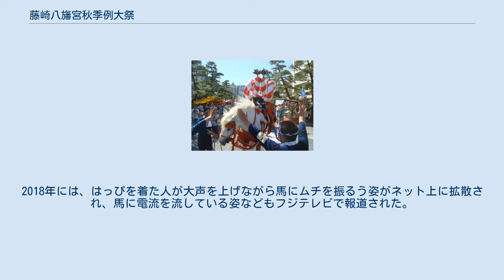藤崎八旛宮秋季例大祭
藤崎八旛宮秋季例大祭 藤崎八旛宮秋季例大祭 藤崎八旛宮秋季例大祭（ふじさきはちまんぐう しゅうき れいたいさい）は、熊本県熊本市中央区に鎮座する藤崎八旛宮の例祭である。
 大祭の諸行事は9月の第3月曜日（敬老の日）をその最終日とする5日間にわたって行われており、その最終日に行われる神幸行列が祭りのクライマックスとなる。
その中で観客の注目を集めるのは、神輿に付き従う「随兵（ずいびょう）」と「飾り馬（かざりうま）」の奉納行列である。
飾り馬は、近年は60団体以上が奉納し、「ドーカイ、ドーカイ」という威勢のよい勢子たちの掛け声と、ラッパなどの鳴り物でにぎやかに行進しながら、熊本市内を練り歩く。
 この祭りは、もともとは放生会（ほうじょうえ）に由来するものといわれている。
現在でも、この旧習自体は各地の寺社で催されているが、藤崎宮のこの祭りでは、その遺風を見出すことはできない。
実は1868年の神仏判然例により、「ほうじょい」は廃れてしまった。
「随兵」は、加藤清正が文禄・慶長、大坂から無事帰還できたことを神前に感謝し、みずから随兵頭となって兵100名を引き連れて藤崎宮の神幸式に供奉（ぐぶ）したのが起こりと伝えられている。
加藤家時代は一時、随兵が300人いたが、その後、細川藩政時代にも100名ではあるが継続され、随兵行列の三役（随兵頭・長柄頭・御幸奉行）は家中で選抜された高位の者が務めた。
 「飾り馬」は本来、供奉神職の乗馬であり、神職と同数の12頭が奉納されていた。
細川藩政期には家老格の家から馬を出していた。
また、かつて藤崎宮が鎮座していた藤崎台（現在は県営野球場がある）からは御旅所までの距離が短く、神職は乗馬せずに馬を曳いて供奉した。
そのため不用の鞍上に飾りを施したものが次第に大きくなり、今日のような紅白あるいは青白の太輪の飾りになったという。
馬上の飾りは「陽陰（ひのかげ）」と呼ばれ男女の性器を模った作りになっており、安藤流と小堀流の様式があったが、現在見受けられる型は安藤流のみとなっている。
 家臣団の奉仕によるものであった飾り馬は、明治維新後、町方の手に移り、その奉納馬の数は時流の影響を受けて増減をみせてきたが、ここ数年は60頭以上の飾り馬が奉納されている。
終戦直後は一時GHQの指令で祭りは中止になったが1946年に神幸式、1950年は隋兵行列が復活した。
 1962年から1985年の団体の数を表に示す。
なお、文献の表には地域団体、伝統型企業、高校同窓会、祭り愛好会、各種団体を区分している。
1973年より公共団体、企業などが増加し、1975年からは熊本高校・済々黌高校同窓会が参加し、その後多くの高校の同窓会の参加がみられた。
1団体で500人、650人も参加したこともあった。
 祭りは5日間にわたって行われ、2006年度の日程では1日目に総代清祓、獅子飾卸と随兵三役清祓、大神楽、奉納神興飾卸が、2日目に奉納献茶祭、俳句献詠、3日目に献幣祭、奉納武道、奉納舞踊が、4日目に神馬飾卸、奉納神馬・飾馬飾卸、奉納挿花、宮遷式が、そして最後の5日目に、この祭りの最大の呼び物である神幸行列が行われる。
神幸行列は「先駆（せんく）」と呼ばれる騎馬神職を先頭にして、午前6時に出発（「御発輦祭（ごはつれんさい）」という）。
その後につづく行列の大まかな順序は、三基の神輿に移された藤崎宮の三座の祭神、「随兵」行列、獅子舞、子供神輿、そして最後に「飾り馬」奉納団体となっている。
飾り馬の奉納団体は、太鼓・ラッパなどの鳴り物でにぎやかに、それぞれ揃いの半纏に身を包み、扇子・花傘・ひしゃく・提灯・纏などを手にした勢子（せこ）たちが「ドーカイ、ドーカイ」の威勢のよい掛け声で踊り、飾り馬をあやつりながら、熊本市内を練り歩いていく。
その時は交通規制がかかり、交通機関の遅れが大きい（例：熊本桜町バスターミナル→通町筋までなら、通常、7分。2013年の夕随兵での交通規制では30分かかっている）。
 この祭りの正式な名称は「藤崎八旛宮秋季例大祭」であるが、「藤崎八旛宮（藤崎宮）秋の例大祭」や「藤崎八旛宮（藤崎宮）例大祭」など、言い換えや一部省略した呼び方をされることもある。
2006年発行の「肥後学講座」では藤崎宮例大祭が正式名称とある。
しかし、以前使われていた囃子言葉の「ぼした、ぼした、滅ぼした」に由来して「ボシタ祭り」とも言った。
戦後占領軍からこの掛け声は禁止されたが、その後復活するも、1970年の万博で熊本市職員出場...